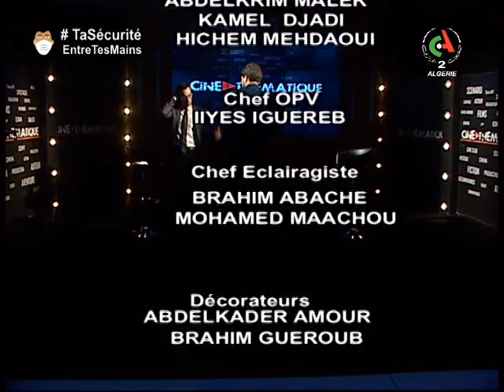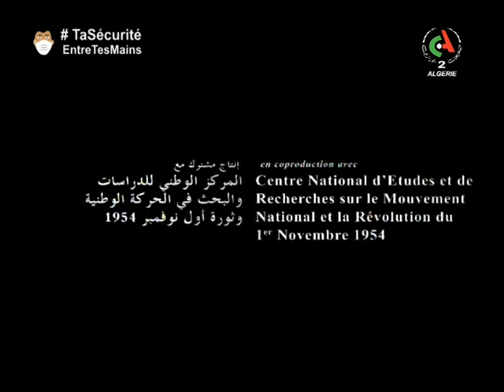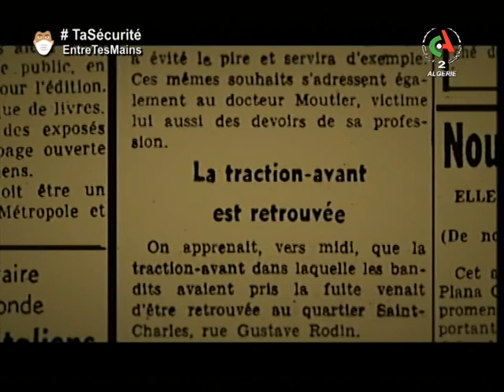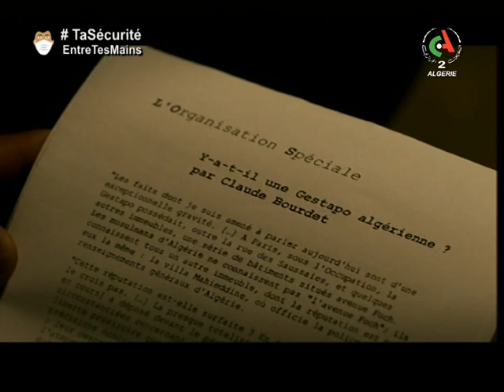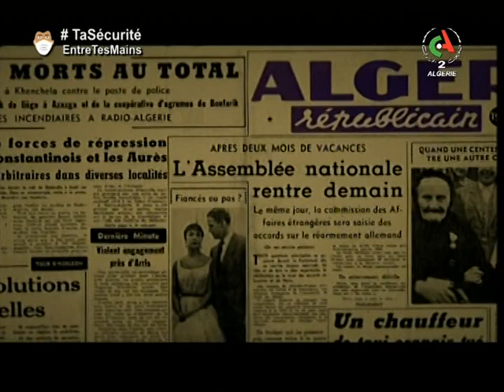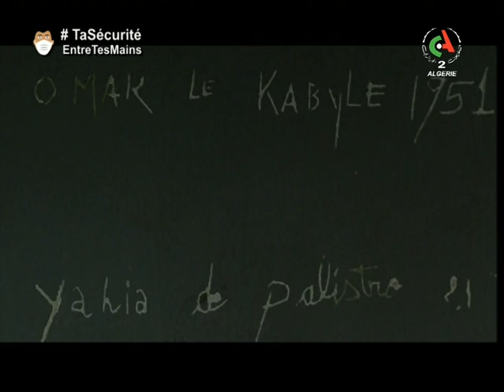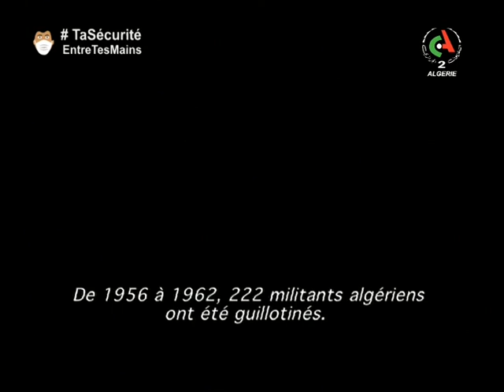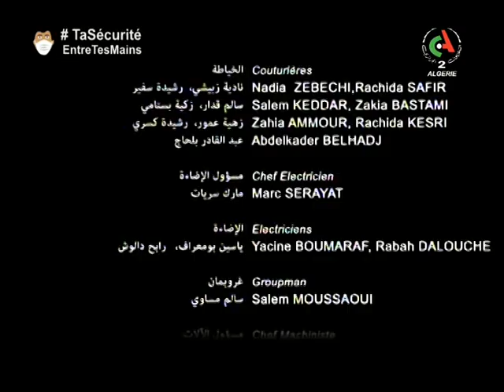ZABANA ! Ciné-Thématique commémore la mort du premier indépendantiste algérien guillotiné